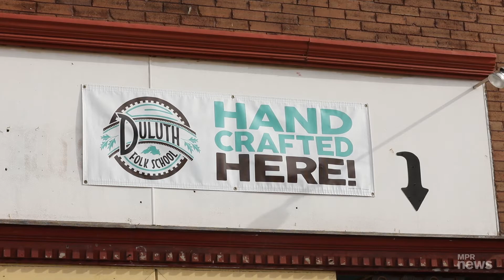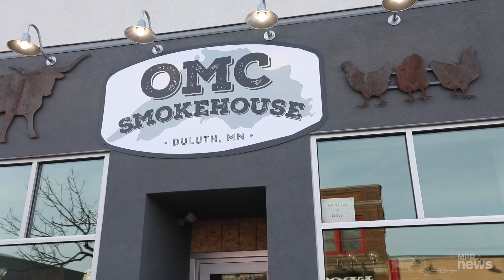Craftsmen, backpacks, beer build hope in a Duluth neighborhood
An eclectic group of businesses is sparking a renaissance in Lincoln Park, a Duluth neighborhood that could really use the help, and the jobs.  | More